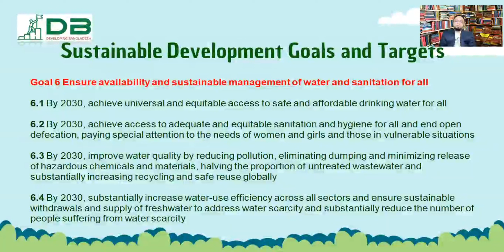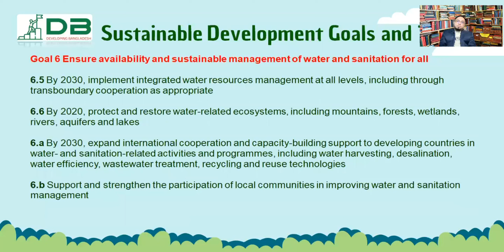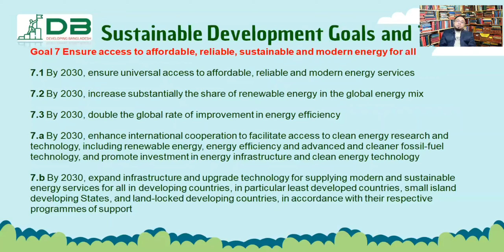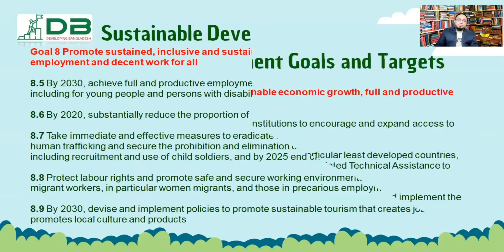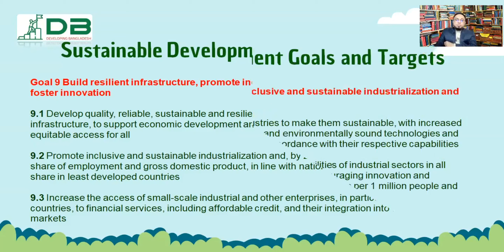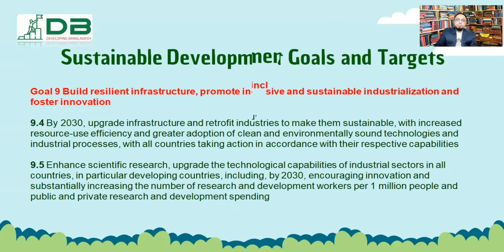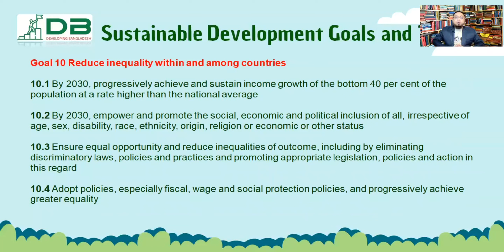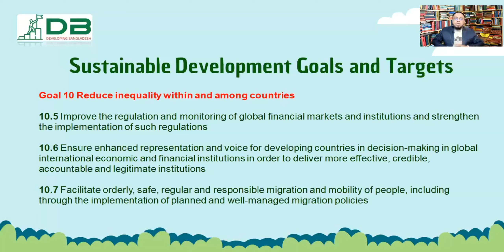Global Development Goals: MDGs & SDGs - Part 6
The global development goals, also known as MDGs (Millennium Development Goals) and SDGs (Sustainable Development Goals), are two frameworks established by the United Nations to guide international efforts toward addressing various social, economic, and environmental challenges.

Millennium Development Goals (MDGs):
The MDGs were a set of eight goals adopted by the United Nations in the year 2000. They aimed to address poverty, hunger, education, gender equality, child mortality, maternal health, disease, and environmental sustainability. The MDGs targeted specific areas of development and set measurable targets to be achieved by 2015. The goals were as follows:
1. Eradicate extreme poverty and hunger
2. Achieve universal primary education
3. Promote gender equality and empower women
4. Reduce child mortality
5. Improve maternal health
6. Combat HIV/AIDS, malaria, and other diseases
7. Ensure environmental sustainability
8. Develop a global partnership for the development

While significant progress was made in many areas, not all targets were fully achieved by 2015. To build on the MDGs and address remaining challenges, the international community adopted a new set of goals known as the Sustainable Development Goals.

Sustainable Development Goals (SDGs):
The SDGs were established in 2015 and consist of 17 goals with 169 targets. These goals aim to address a broad range of interconnected issues related to sustainable development, including poverty, inequality, climate change, peace, justice, and strong institutions. The SDGs emphasize the integration of social, economic, and environmental dimensions of development. The 17 goals are as follows:
1. No Poverty
2. Zero Hunger
3. Good Health and Well-being
4. Quality Education
5. Gender Equality
6. Clean Water and Sanitation
7. Affordable and Clean Energy
8. Decent Work and Economic Growth
9. Industry, Innovation, and Infrastructure
10. Reduced Inequalities
11. Sustainable Cities and Communities
12. Responsible Consumption and Production
13. Climate Action
14. Life Below Water
15. Life on Land
16. Peace, Justice, and Strong Institutions
17. Partnerships for the Goals

The goals are interconnected, recognizing that progress in one area often relies on progress in others.

Both the MDGs and SDGs serve as global frameworks to guide development efforts, mobilize resources, and track progress toward a more equitable, sustainable, and prosperous world.

global development agenda!
2015 global development agenda,
Millenium Development Goals,